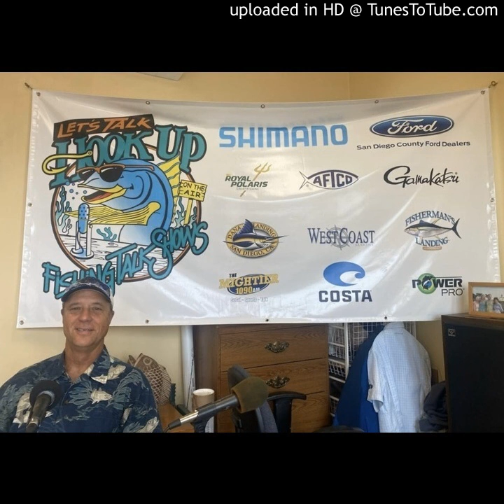7-15-23 Hour One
Let’s Talk Hookup Saturday 7/15/23– Mike Shane from Hubbs Sea World Research Institute-  7-8am Hour